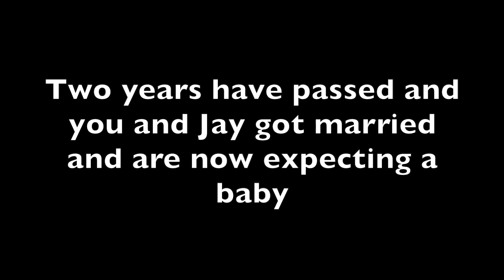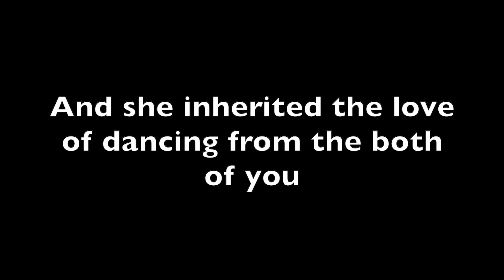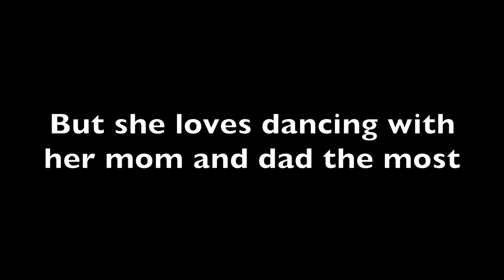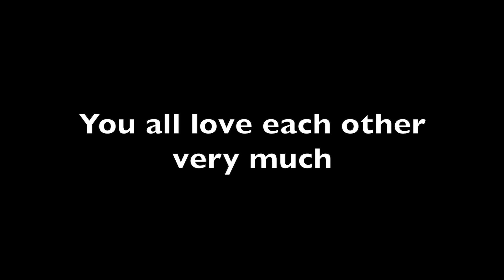Jay Park as your Boyfriend pt.2 Final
What imagine do you want to see next?

Songs in this imagine:
Intro: Cupid- pH-1
Fire- Skinny Brown feat. Ash Island